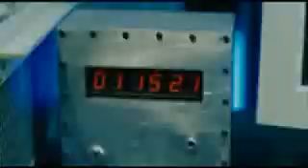Saw 2 ending